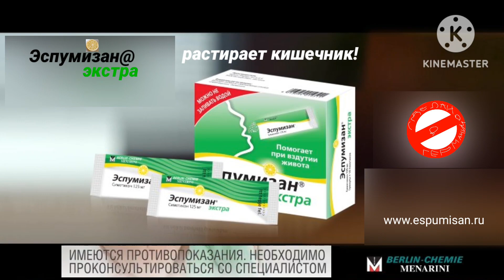реклама эспумизан экстра тнт 2019-2020